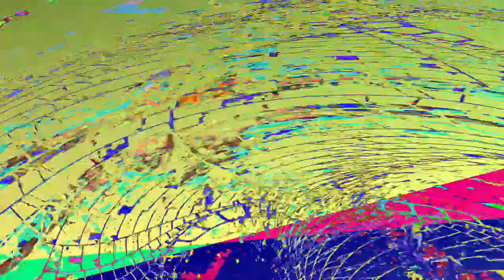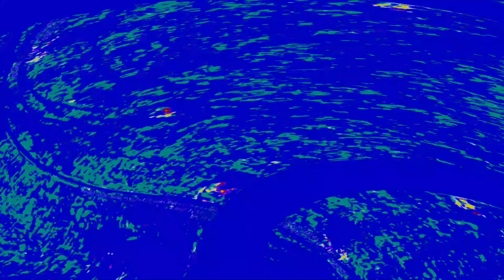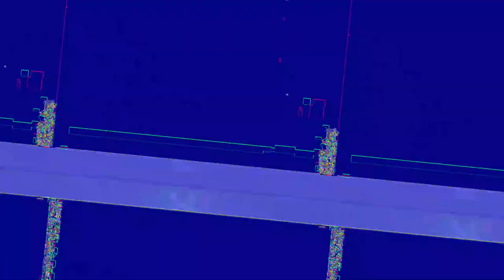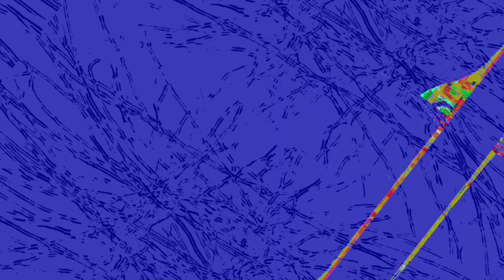[EPILEPSY WARNING] Movie 23 06 14 07h16m38s